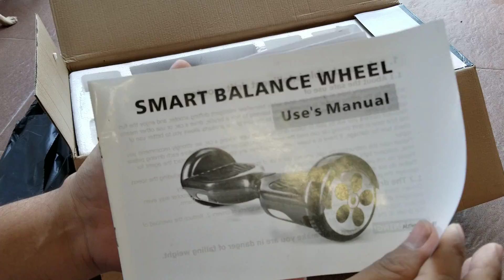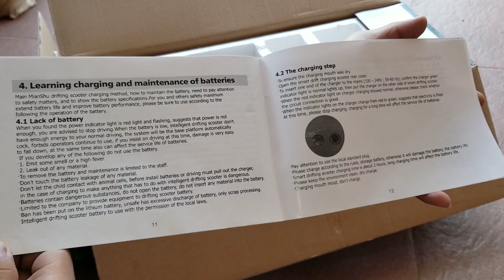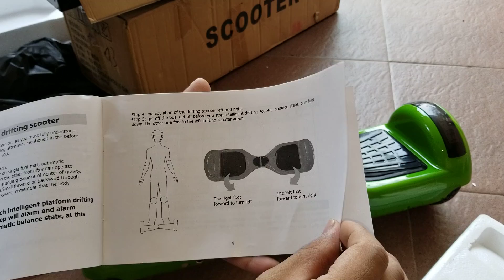Unboxing Smart Balancing Wheel / Hoverboard - 6 October 2019